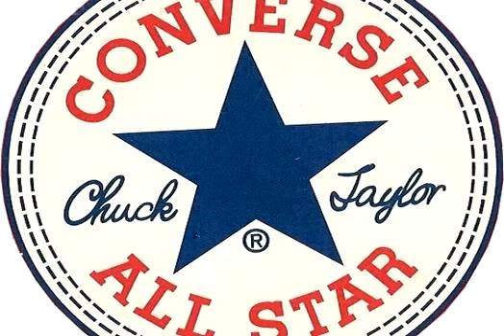converse forever young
Questo video viene caricato per la gara MotionMaker a Footlocker.eu. Vota per questo video sul sito web Oppure fai tu stesso un video fotografico Converse Century.